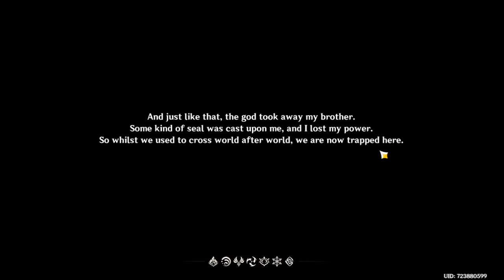Sloth Genshin guide F2p Tips P1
This was not made in current Version of Genshin
Current Pc Spec:
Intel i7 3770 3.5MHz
Asrock H61M-VS4
8G DDR3 total memory (Ram)
Nvidia GeForce GT 1030
Enjoy your day and dont forget to smile :)